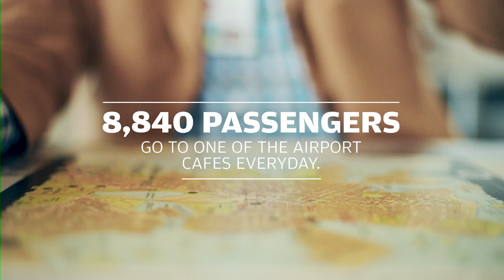Rush Hour in the Air | Celebrating 90 Years of Aviation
Get a better picture of what happens at the Network Control Center during the rush hour. Watch the video to find out how we deal with a whole fleet of planes arriving from Asia to Helsinki within hour and a half.